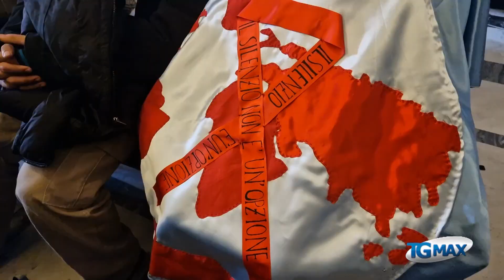A Lanciano la storia di Somayyeh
Nella Giornata internazionale per l'eliminazione della violenza contro le donne, il comune di Lanciano ha ospitato Somayyeh Mahmoudi, profuga afghana, che ha raccontato la sua storia nel corso dell'incontro organizzato dall'associazione Dafne.